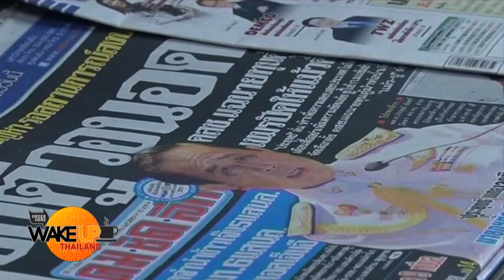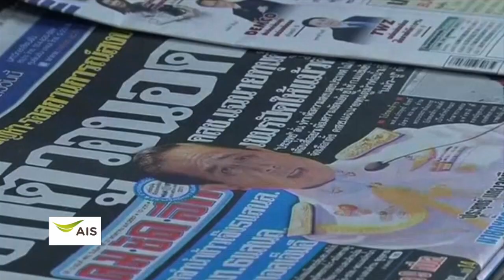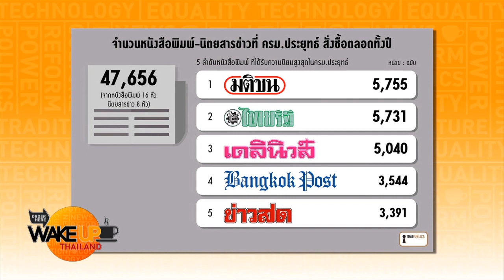ยิ่งด่า ยิ่งต้องอ่าน “มติชน”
ท่านผู้นำชอบอ่านอะไร

ชมคลิปทั้งรายการได้ที่  shows.voicetv.co.th/wakeup-thailand/187299.html